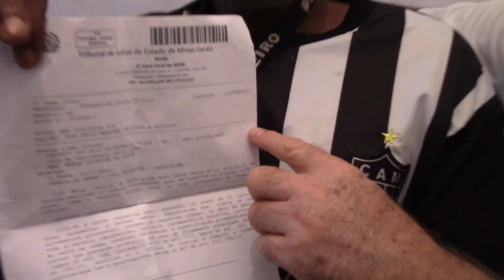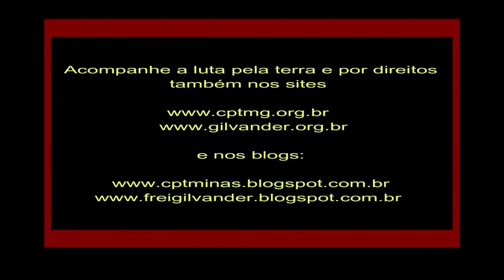MRS derrubou 47 casas em Ibirité/MG, INCLUSIVE a de uma mãe grávida de gêmeos, no Morada da Serra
MRS derrubou a casa de Rafaela, mãe grávida de gêmeos, no Morada da Serra, em Ibirité, MG. MRS demoliu 47 casas em Ibirité via pressão e coação. E o direito do povo à Moradia? Exigimos JUSTIÇA e MORADIA PARA AS FAMÍLIAS! Vídeo 3 – 22/01/23
Filmagem: Alenice Baeta. Edição e Divulgação: Frei Gilvander Moreira, da CPT, do CEBI, do SAB e da assessoria de Movimentos Populares, em Minas Gerais. Acompanhe a luta pela terra e por Direitos também